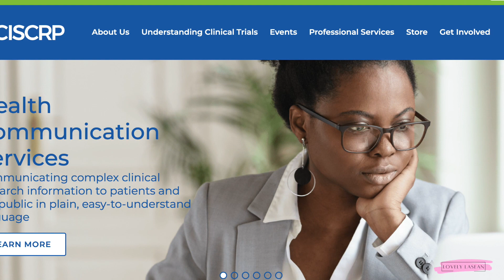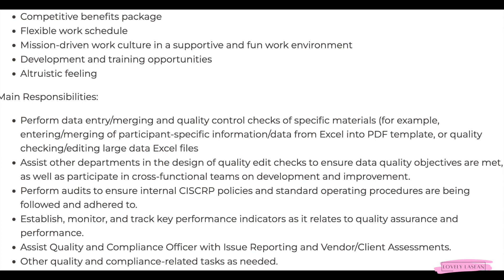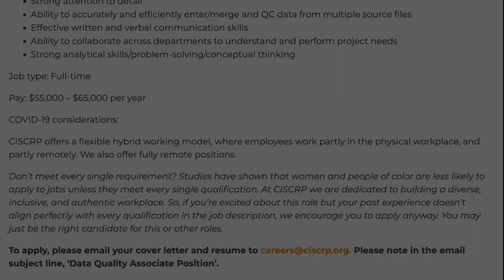📵 NO PHONES! $26-$31 HOURLY! NEW DATA ENTRY WORK FROM HOME JOB!